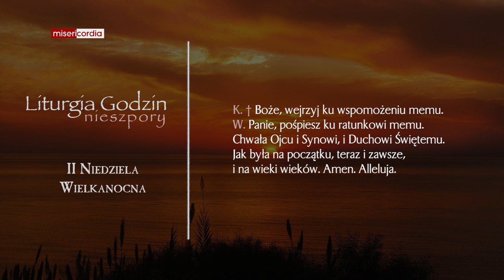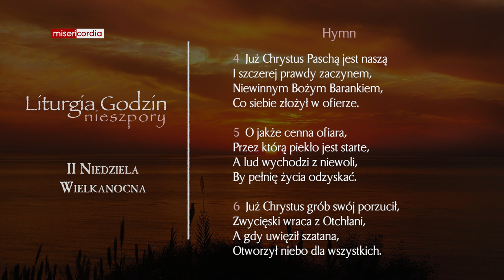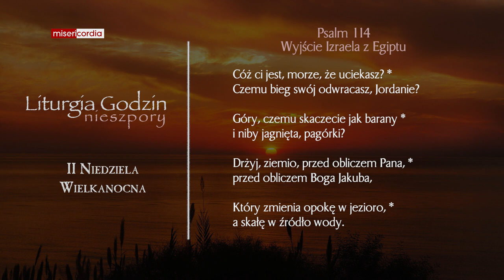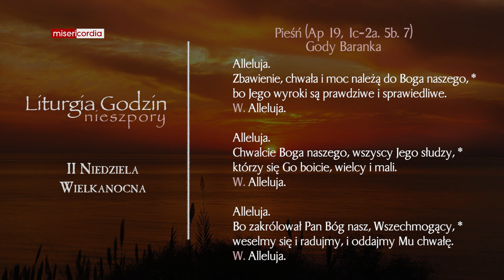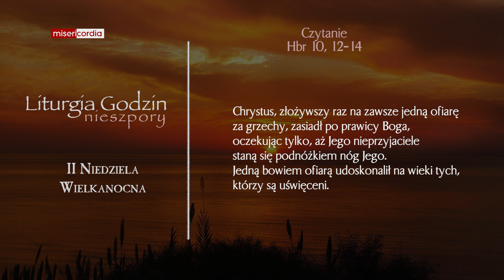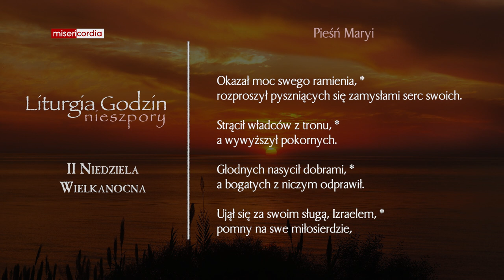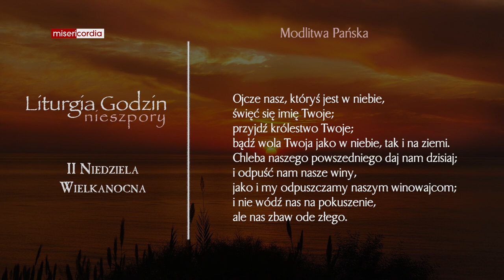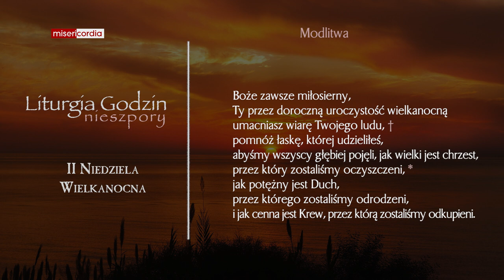Liturgia Godzin | II Nieszpory | II Niedziela Wielkanocna